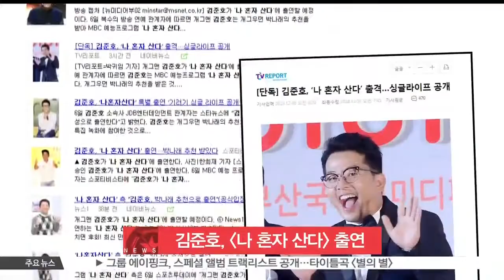[생방송 스타뉴스] 김준호, [나 혼자 산다] 출연..기러기 남편 라이프 공개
개그맨 김준호가 MBC 예능프로그램 [나 혼자 산다]에 출연합니다.

[나 혼자 산다] 관계자는 '김준호가 박나래의 추천으로 무지개 라이브 친구 특집에 출연한다'고 밝혔습니다.

앞서 무지개 라이브 친구 특집에는 전현무의 추천으로 배우 이수경이 출연한 바 있는데요.

두 번째 친구 특집에는 김준호가 출연해 기러기 남편의 삶을 보여줄 예정입니다.

한편 김준호가 출연하는 [나 혼자 산다]는 오는 9일 방송됩니다.